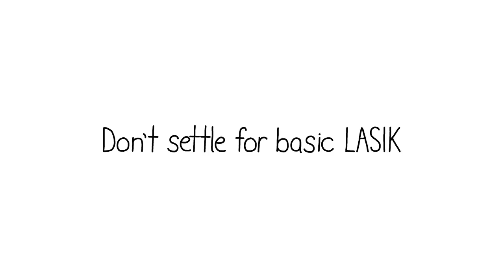4 vs 4 Pro Beach Volleyball | The 4-Man ATX Men's Semifinal: California vs Texas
4 vs 4 Professional Beach Volleyball Men's Semifinal: Team California with Olympian Casey Patterson, AVP Champions Chase Budinger, Jeremy Casebeer and Troy Field vs Team Sharpe Vision Texas led by AVP stars Eric Beranek, Bruno Amorim, Peter Connole and Silila Tucker, all competing for a grand prize of $20,000.

Austin, Texas | Seattle, Washington | Chicago, Illinois
**If you are looking to get your eyes fixed, Sharpe Vision is who we sincerely trust. Nine of the athletes in this tournament alone, including Maddison McKibbin have had Lasik eye surgery with Sharpe Vision.**

**Wilson Sporting Goods is a sponsor of ours and we do get a small kickback if you use our code, BUT you do save money on all beach volleyball equipment and we get paid a little. "Win-Win" Situations if you ask me!**

CREDITS:
Talent: Riley McKibbin, Maddison McKibbin, April Ross, Casey Patterson, Chase Budinger, Taylor Crabb, Taylor Sander, Trevor Crabb, Tri Bourne, Jeremy Casebeer, Troy Field, Kristen Nuss, Taryn Kloth, Peter Connole, Bruno Amorim, Karissa Cook, Geena Urango, Eric Beranek, Falyn Fonoimoana, Macy Jerger, Katie Dickens, Silila Tucker, Lauren Dickson, Jennifer Keddy, Taylor Nutterfield, Rafaa Quesada, Jerel Deacon, Angela Bensend, Taylor Hughes, Adam Johnson
Video Captured by: The McKibbin Brothers, Daniel Fritas, Josh Glazebrook, Chris Goldstein, Darren Herrman